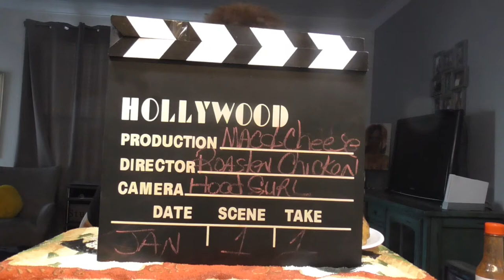Sunday Supper. Come and letz eat!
Roasted Chicken w Potatoes, Green Beans and Mac & Cheese.